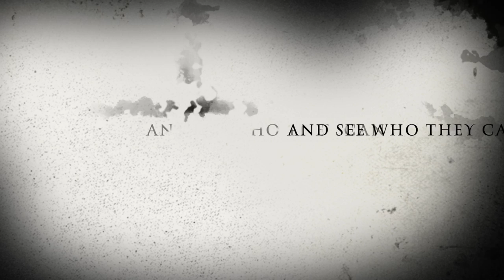Camp Rock Made Into A Horror Movie Trailer - Alternate Trailers